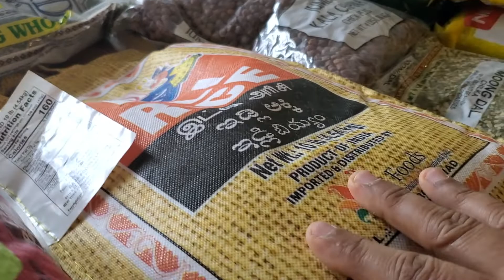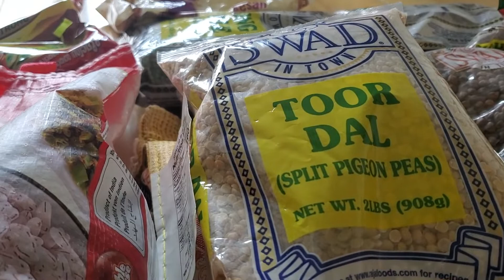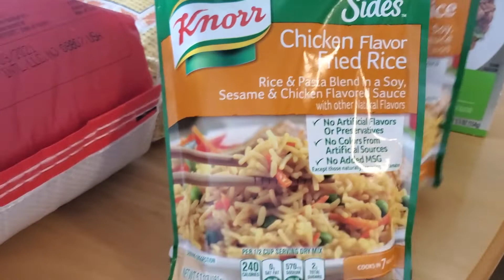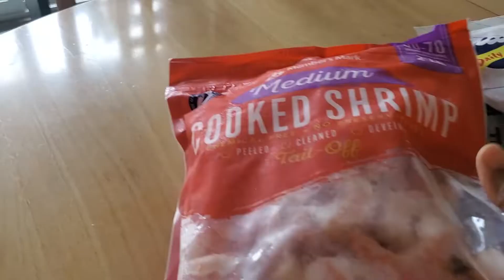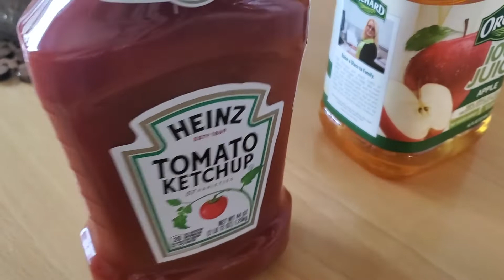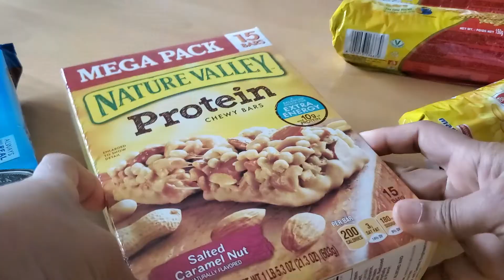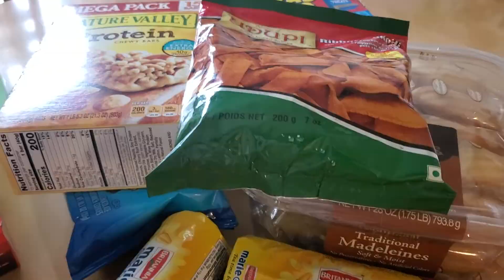Emergency Declared In USA | Preparations done for Coronavirus | Stocked Up Essential Items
Emergency Declared In America
In this video, I am showing all essential items which I bought and store as a precaution against Corona.
Hope this video will be helpful for all in this bad situation.
Let's all pray to overcome this situation.
keep Smiling and Be positive😍

Smile With Remya💛